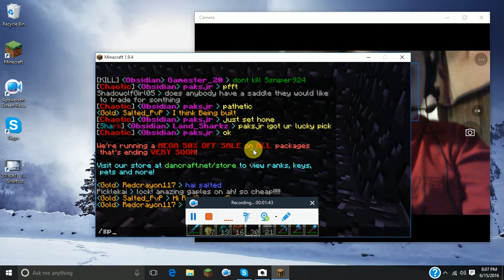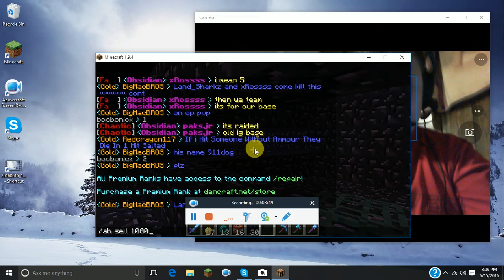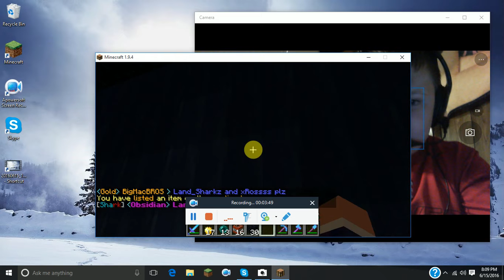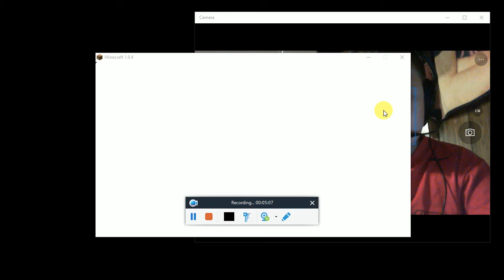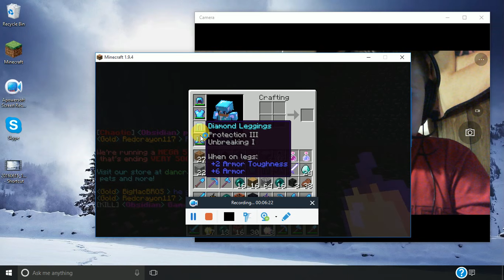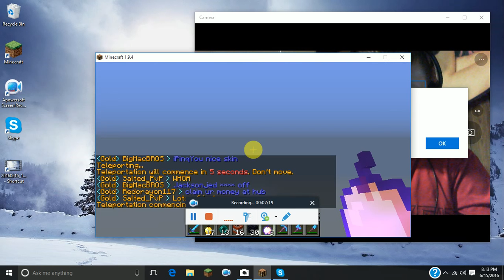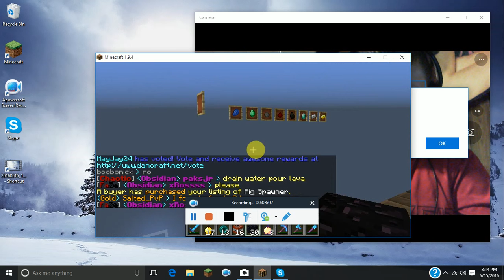factions : #1 wither skulls!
come  play with me on play.dancraft.net